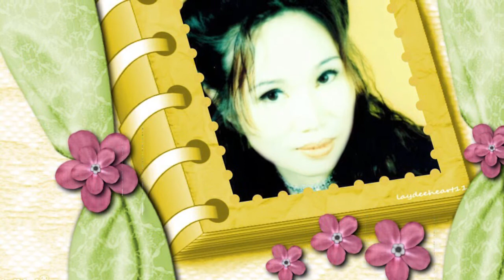跟我来我的爱 - 林莉芬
在此和你们分享一首很好听的歌曲（跟我来我的爱）。这是 新加坡 1981年斗歌竞艺亞军歌手(林莉芬)的歌曲。这首歌曲是收藏在 [不稀奇] 专辑里.